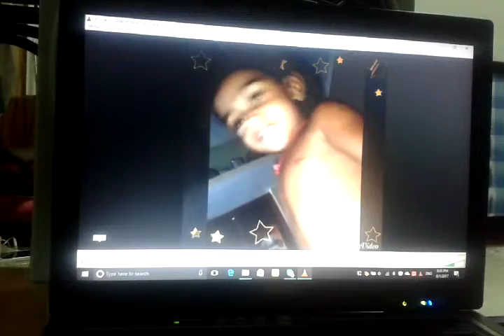2 June 2017